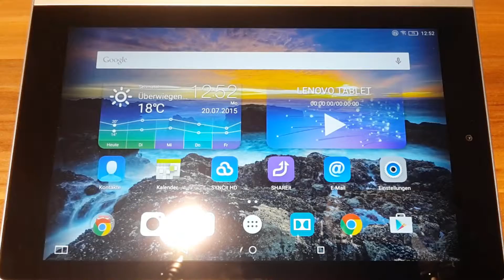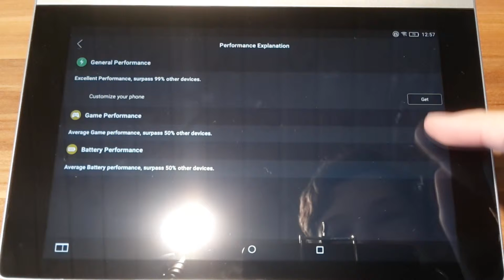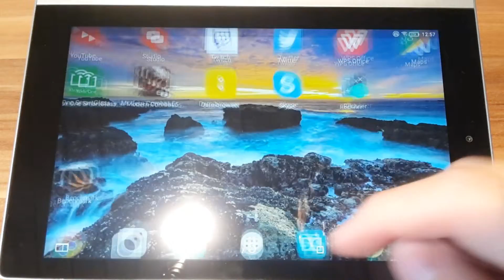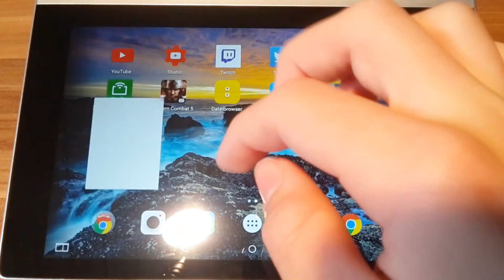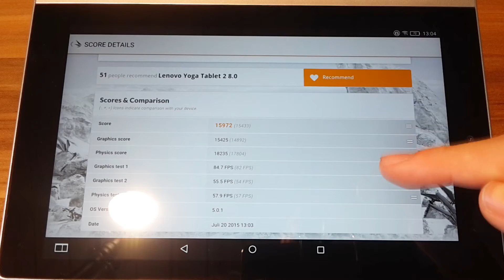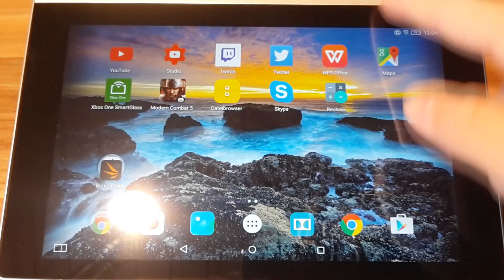Benchmark Video zum Lenovo Yoga 2-8 [Deutsch]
Höfentlich gefählt euch das Video war eine menge Schnitt Aufwand, aber jetzt Viel Spaß.

Kaufen: (Link folgt noch)